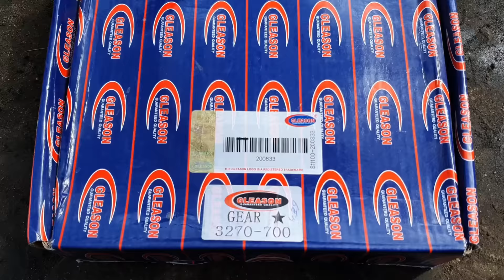How to Rebuild Transmission of Tractor | Gearbox Repair | Gearbox Fitting Complete Video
How to rebuild gearbox tractor. How to repair transmission.